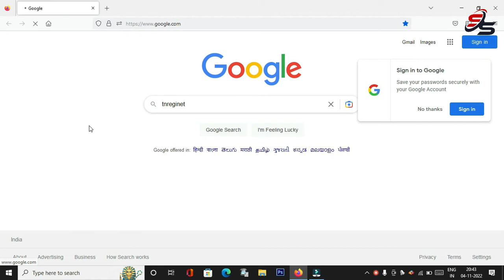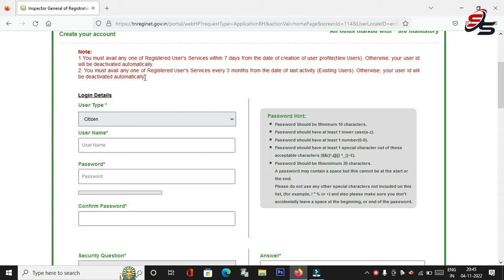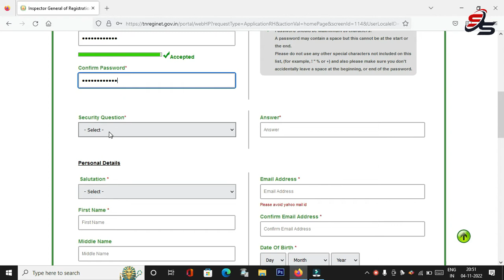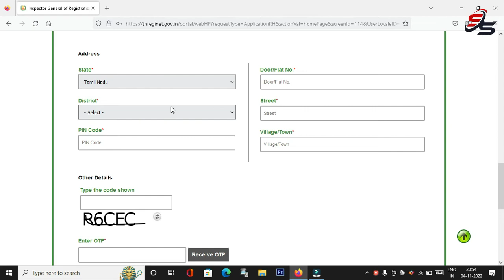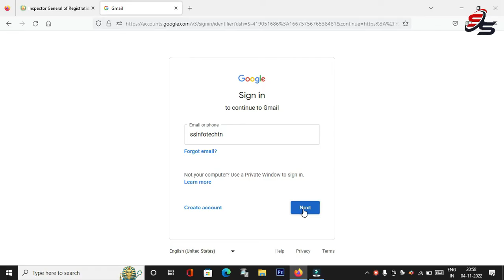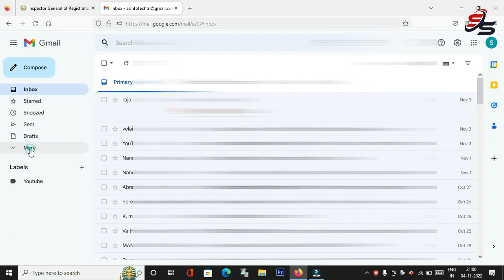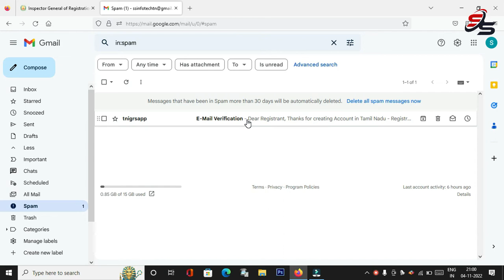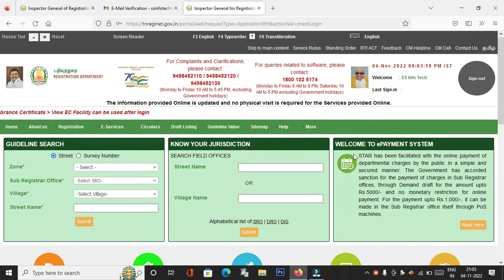TNREGINET User Registration | Registration Department User Registration Online In Tamilnadu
In this vedio you can learn about how to create user id and password, and how to activate user id in TNREGINET website